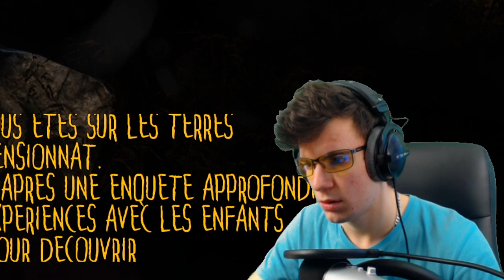DOUDY : Comment je me suis retrouvé là déjà ?! (Jeu d'Horreur Français)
Nouvelle vidéo sur un jeu d'horreur les amis ! Et c'est pas pour rien que je n'en fais pas souvent ; je suis une flipette !😰
On se retrouve sur un jeu indépendant nommé DOUDY, créé par un français ; où le but est de retrouver son chien qui porte le nom du jeu ! 🐶🐕

→ Mes lunettes pour réduire la fatigue et protéger mes yeux des écrans :
-5% en suivant ce lien :